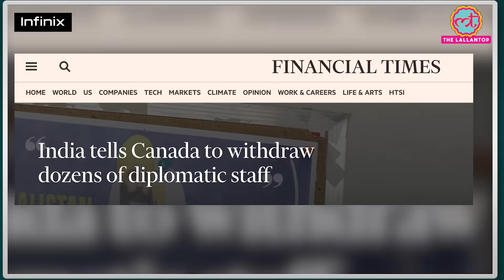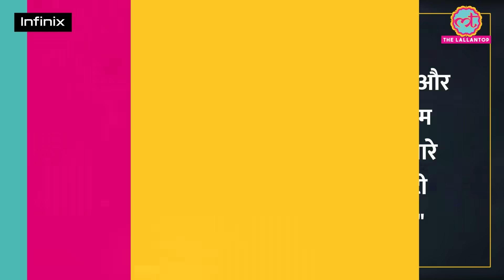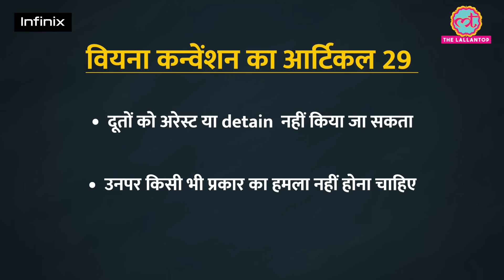भारत ने Canada से जिस Diplomatic Immunity को ख़त्म करने को कहा, वो विशेष छूट क्या होती है?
Amid escalating diplomatic tensions between India and Canada over the murder of Hardeep Nijjar, India has issued an ultimatum to the Trudeau government to recall its diplomats. According to the English newspaper "Financial Times," the government has asked Canada to recall 41 diplomats from India by October 10. Furthermore, it has been made clear that if these diplomats continue to stay in India after October 10, their diplomatic immunity will be revoked. Now, let's delve into what this diplomatic immunity or diplomatic exemption entails, but first, get quick updates on this issue.